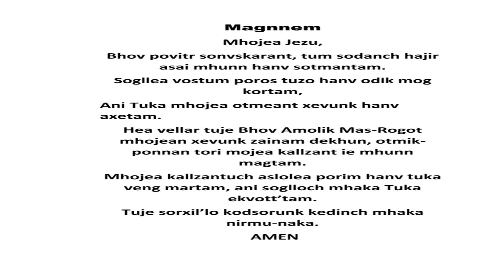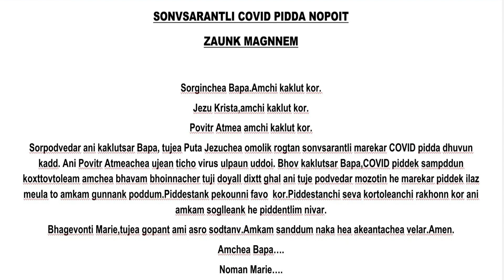Sunday Mass | 29-08-2021 | Our Lady Of Carmel Chapel Curtorim